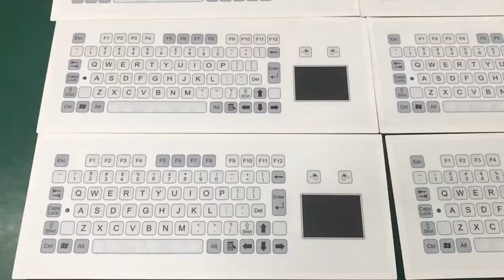IP66 waterproof touchpad membrane keyboard with 81 Keys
This membrane keyboard is mainly used in medical equipment.
If you want to buy it ,pls contact to me.